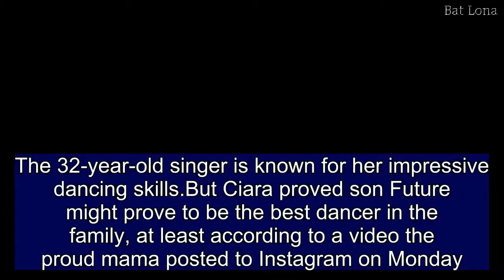Ciara's son Future busts out Michael Jackson-style dance moves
The 32-year-old singer is known for her impressive dancing skills.But Ciara proved son Future might prove to be the best dancer in the family, at least according to a video the proud mama posted to Instagram on Monday.The soon-to-be four-year-old busted out various Michael Jackson moves while dancing to Billie Jean besides his Flame songstress mama.At the beginning of the clip, Ciara joined her son on the dance floor, as both danced to the iconic track.Dressed in all black with figure-hugging sweatpants that showed of the Ride singer's famous backside, she danced away next to her son. Her long dark curls cascaded down her back and she added a t-shirt to complete her athletic-leaning ensemble. Donning a pair of high tops, she showed off some of her own MJ dance movies, but it wasn't long until the student outdid the master. From there, young Future took center stage as he moon walked and showed of a variety of King of Pop-inspired moves.He donned a black fedora much like The Gloved One often did, but he went sans hand-shoe.Ciara posted the video to Instagram and captioned it, 'Young Mike In The Making����. Get It Baby! ❤️ Dance Cam. TraceMe Dance' Future is the son of Ciara and the rapper Future, whose real name is Nayvadius DeMun Wilburn.The Goodies singer and the Hndrxx rapper began dating in early 2013 and even got engaged in October of the same year. Their first and only child together was born in May 2014.However, the couple never married and called off their engagement in August of 2014. Ciara is now married to Seattle Seahawks quarterback Russell Wilson.They began dating in early 2015, got engaged in March 2016, and were married that July.The couple had their first child together, daughter Sienna Princess Wilson, in April of 2017.